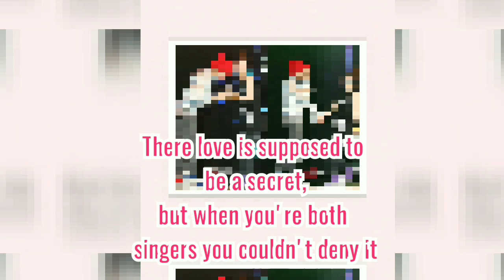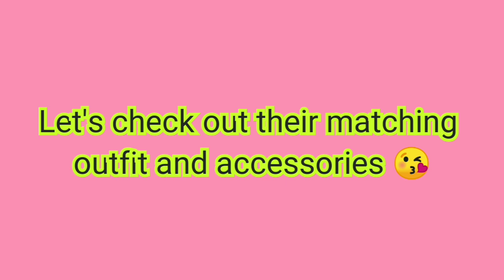The DARAGON LOVE STORY!!!!STILL IN 2020?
Here to all their fans that they really dating up until now!